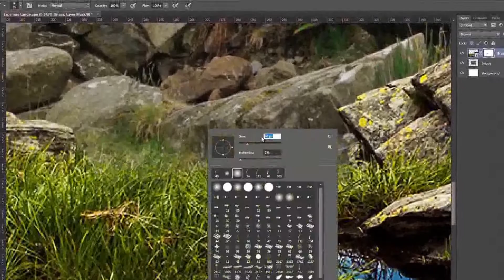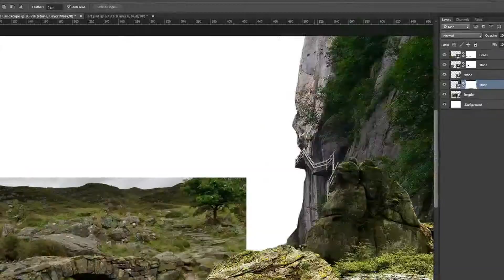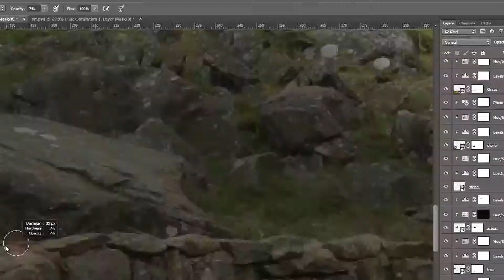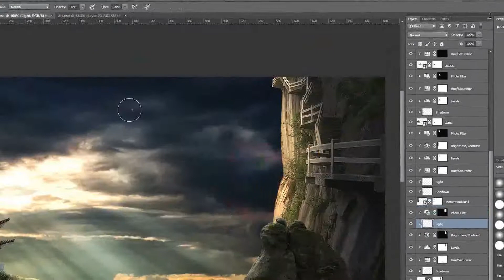art manipulation landscape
Art maniulation lanscape technique